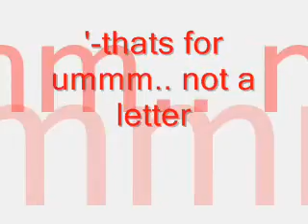Friendly's Poem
Enter the Friendly's iScream Contest! or text "iscream" to 30364 for details